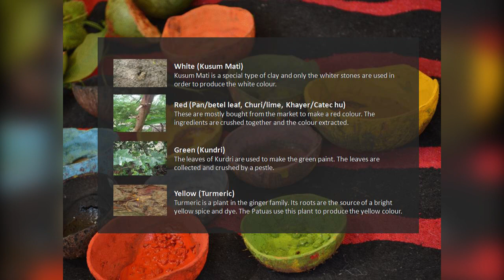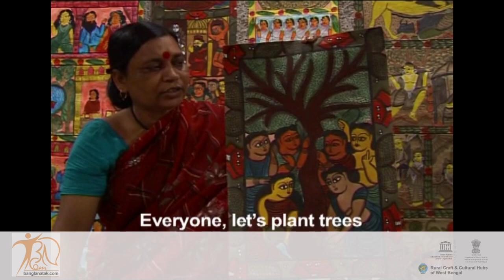Process of Pingla Patachitra